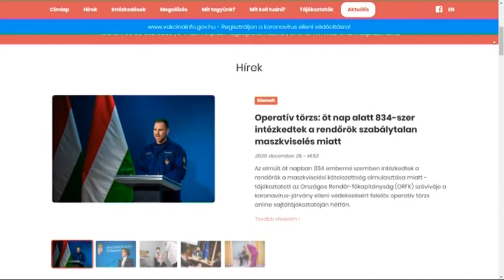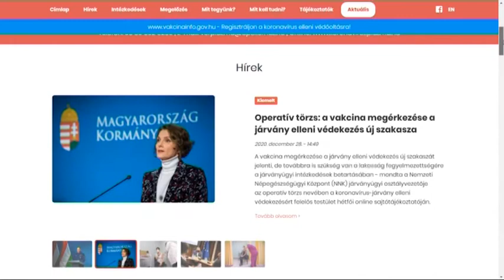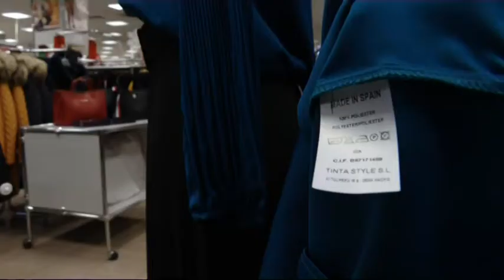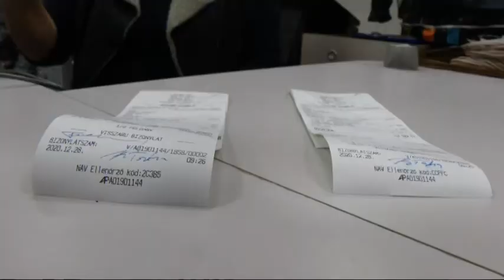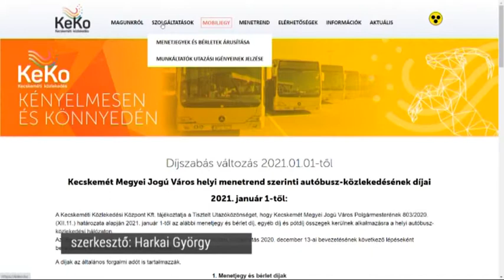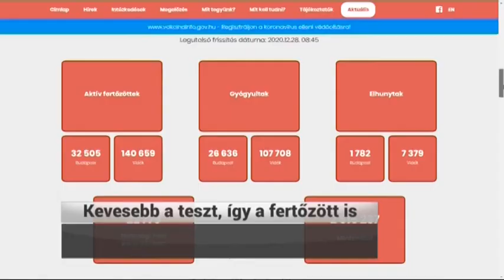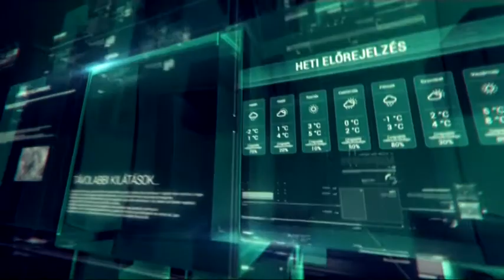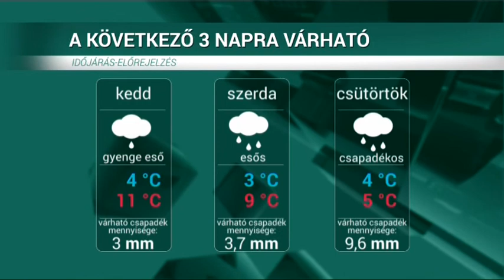HÍRÖS HÍREK (2020. december 28.)